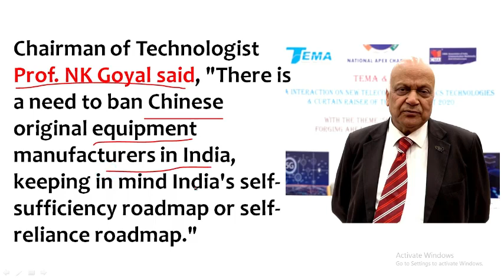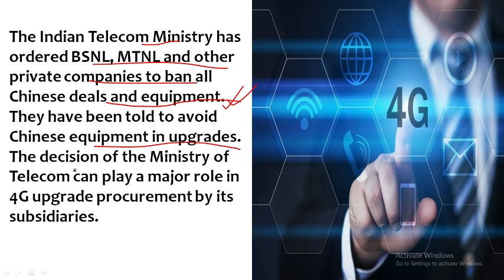INDIA will ban chinese telecom sector.INDIA चीनी दूरसंचार क्षेत्र पर प्रतिबंध लगाएगा।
Chairman of Technologist  Prof. NK Goyal said, "There is a need to ban Chinese original equipment manufacturers in India, keeping in mind India's self-sufficiency roadmap or self-reliance roadmap."
The Indian Telecom Ministry has ordered BSNL, MTNL and other private companies to ban all Chinese deals and equipment. They have been told to avoid Chinese equipment in upgrades. The decision of the Ministry of Telecom can play a major role in 4G upgrade procurement by its subsidiaries.
The Confederation of All India Traders (CAIT) called for a boycott of Chinese goods, listing 450 imported items including cosmetics, bags, toys, furniture, footwear DN watches. CAIT said it aims to reduce Chinese finished goods imports by $ 20 billion by December 2021, or about Rs 1 lakh crore.